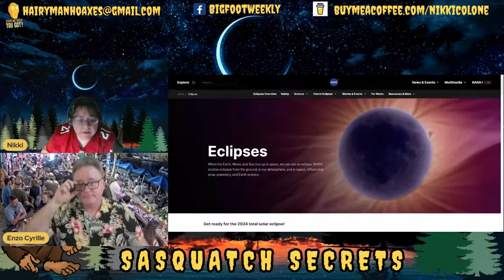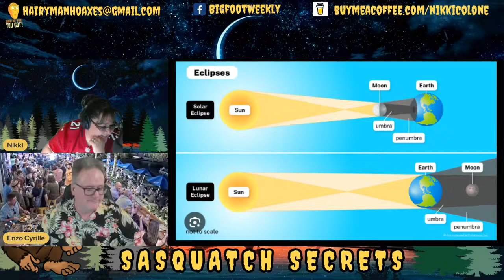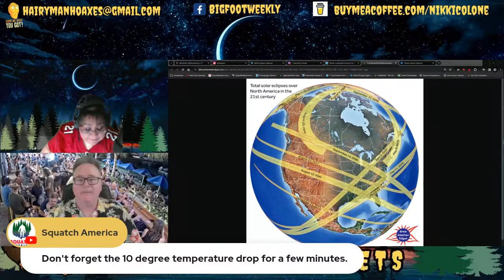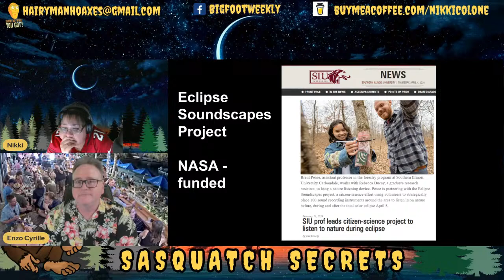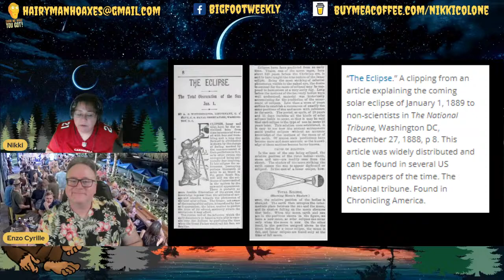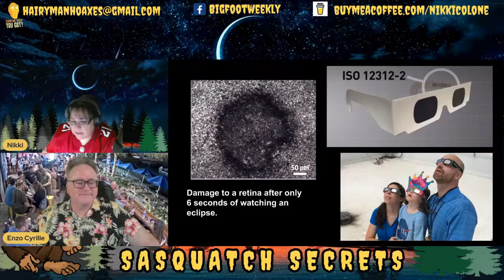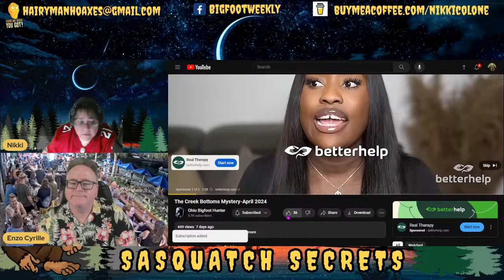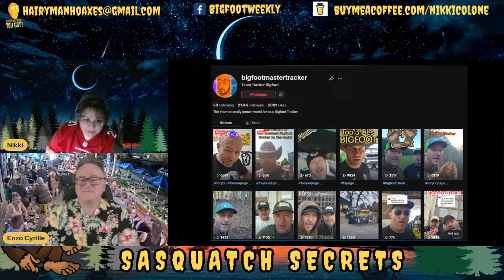The Solar Squatch | Ep: 110 What Impact will a Solar Eclipse have on animals?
Hello everyone and welcome to another episode of Sasquatch Secrets.  Tonight I am taking a stab at the topic of "What kind of impact would a solar eclipse have on animals or sasquatch?"  Come and join the chat as we speculate on this idea.

Nikki Colon YouTube channel / @nikkicolon

Bigfootweekly on FB:
 / bigfootweekly

/ GET YOUR FREE STREAMYARD ACCOUNT

Great conversations are yet to be had, create live streams like this. Check out StreamYard and join up!